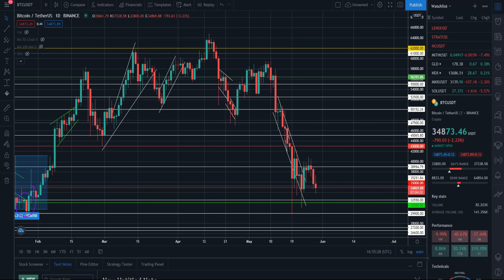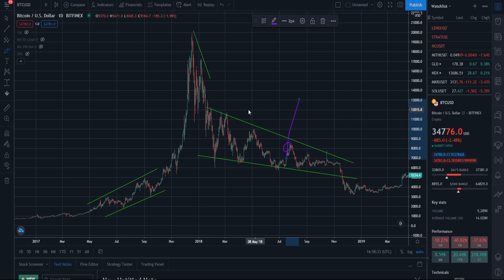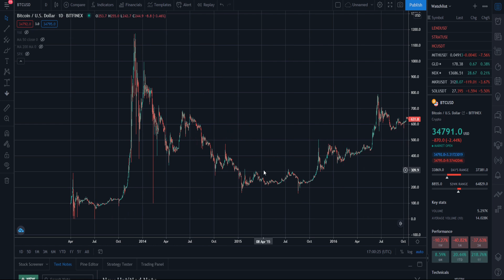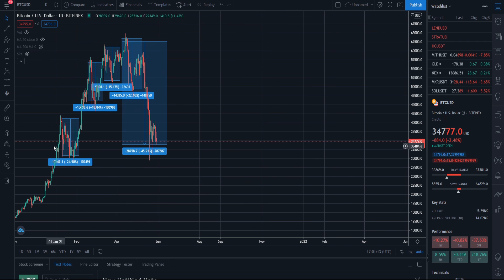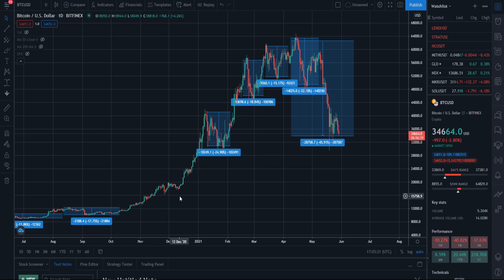ЧТО ТАКОЕ МЕДВЕЖИЙ РЫНОК? ПОЧЕМУ СЕЙЧАС БЫЧИЙ РЫНОК? ПОЧЕМУ СЕЙЧАС НЕ 2017 ГОД? ОБЪЯСНЯЮ НА ПАЛЬЦАХ!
В данном видеоролике обсудим:
1. Что такое медвежий рынок?
2. Почему сейчас бычий рынок, а не медвежий?
3. Почему сейчас не 2017 год и не стоит бить тревогу?
4. Объясняю на пальцах! Как не потерять деньги?
5. Стоит ли сейчас скидывать свои монеты?
6. Ждать ли Биткоин по 20 000$?
7. С каких отметок начнется медвежий тренд?